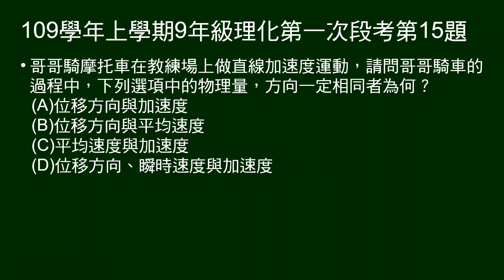109學年上9年級理化一段第15題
直線上做等加速度運動，問物理量中何者方向一定相同。